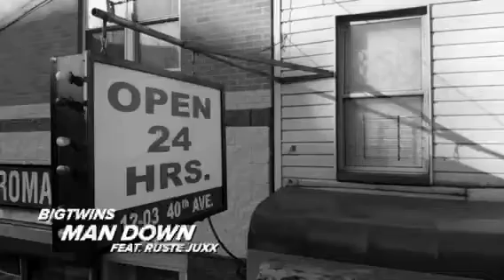Big Twins FT Ruste Juxx "MAN DOWN"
Produced by DJ Woool
Directed by Hostage Medis